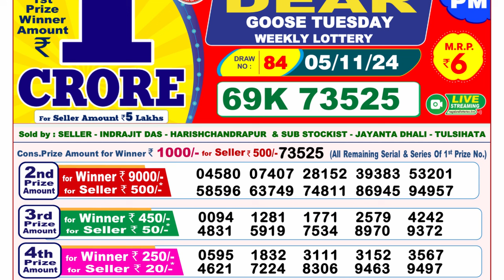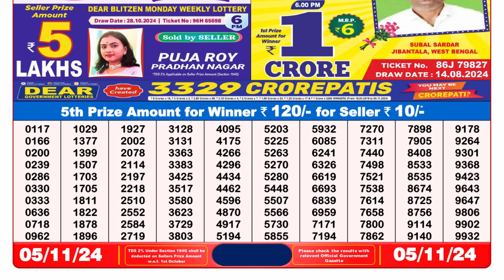🔴LIVE Nagaland Lottery Result 8PM (05-11-2024)